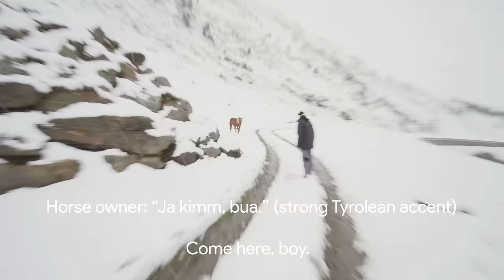SEEING SNOW FOR THE FIRST TIME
NOW WITH INDONESIAN SUBTITLES!

Fortunately, on the 8th of September, a cold front hit Austria and brought snow for the first time of this season to my home country.

We seized the chance and drove to a village, 2.000m amsl in order to see the snow and take a brief walk together.

Hope you guys like the video. Spread the channel and tell your friends.